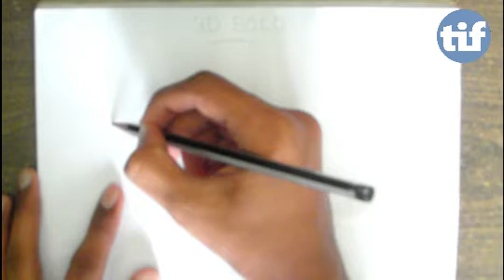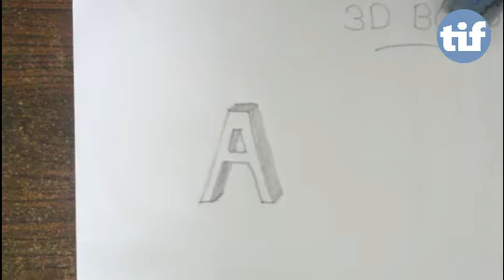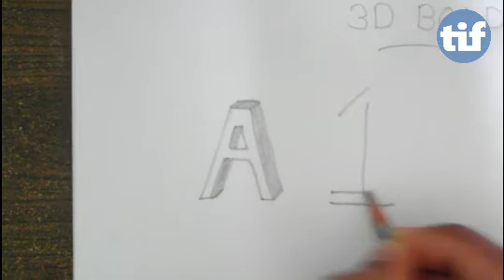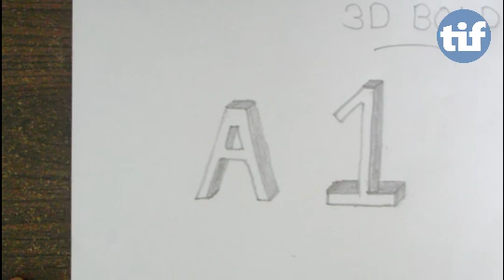How to DRAW in 3D BOLD / PART - 1 / Alphabets & Numbers / 3D യിൽ എങ്ങനെ എഴുതാം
Watch this video completely for the very first easy tutorial  to write in 3D BOLD.